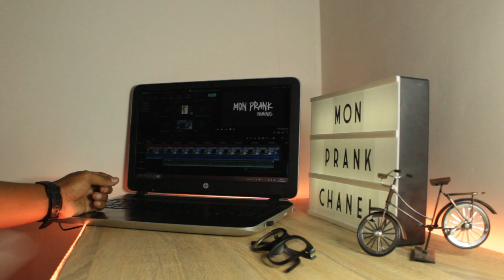HEBOH MUSIK ALIP BA TA KEMBALI DISALAH GUNAKAN,.